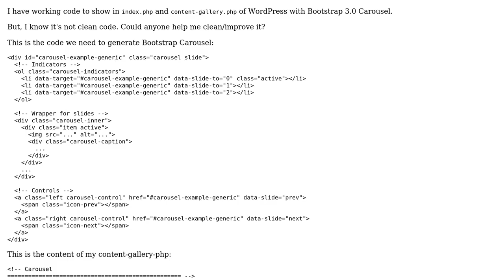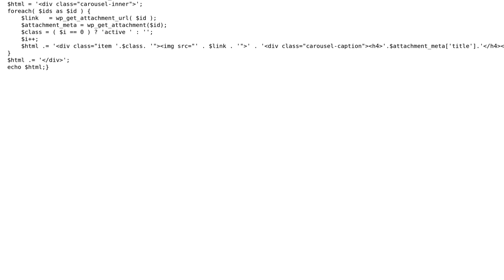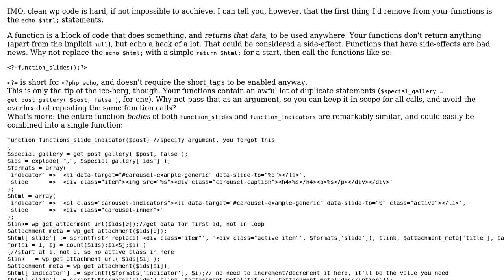Code Review: Bootstrap 3.0 Carousel gallery post WordPress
With thanks & praise to God, and with thanks to the many people who have made this project possible! | Content (except music & images) licensed under CC BY-SA | Music | Images & others | With thanks to user Trenton user Jamal user Elias Van Ootegem and the Stack Exchange Network Trademarks are property of their respective owners. You are responsible for your own actions.